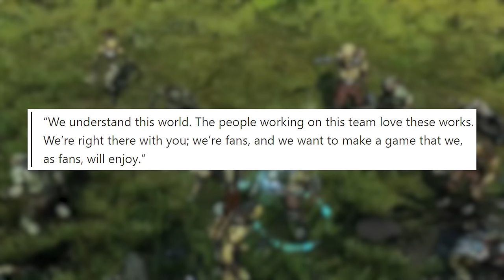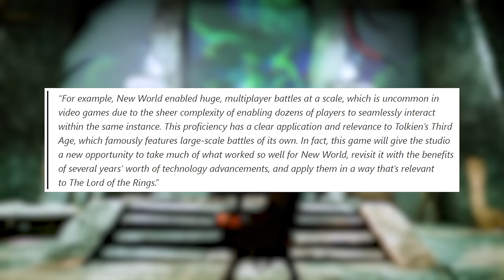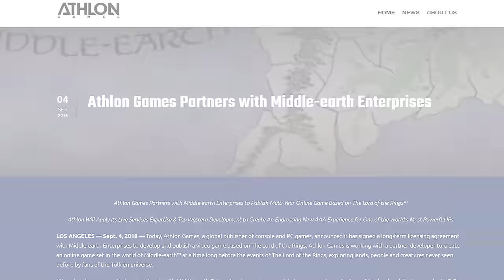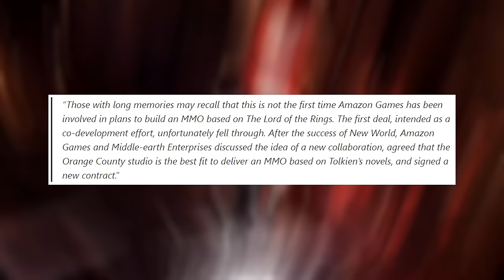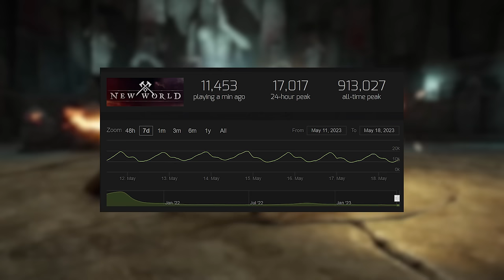A NEW Lord Of The Rings MMO Is in Development!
This week we got the news that amazon games has a new lord of the rings mmo in development, this is great news for all mmos fans, but especially good for those waiting for the last LOTR MMO that never released.